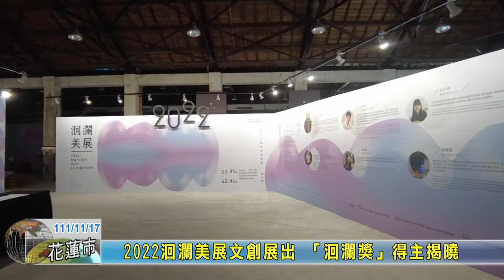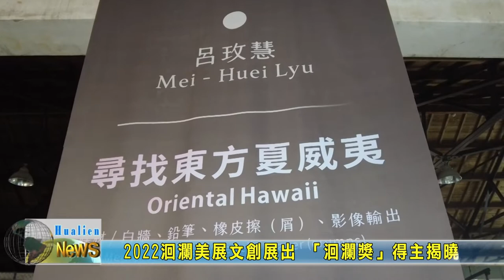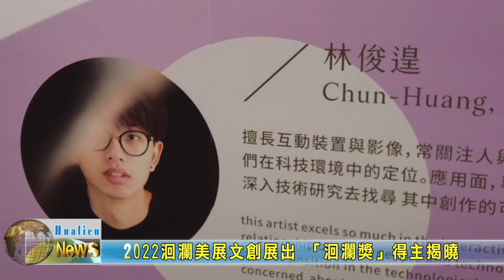20221117 08 2022洄瀾美展文創展出 「洄瀾獎」得主揭曉